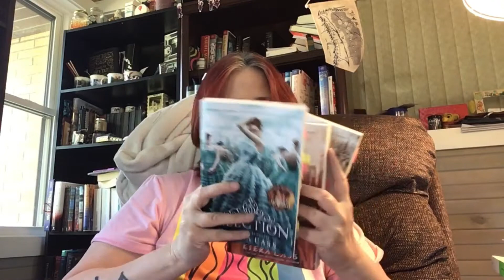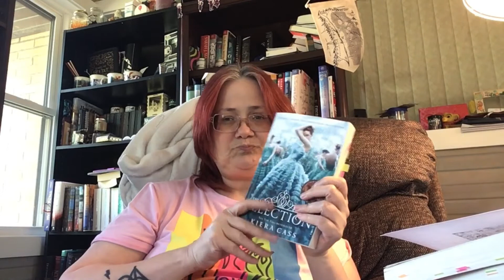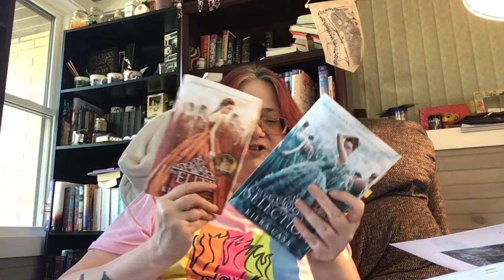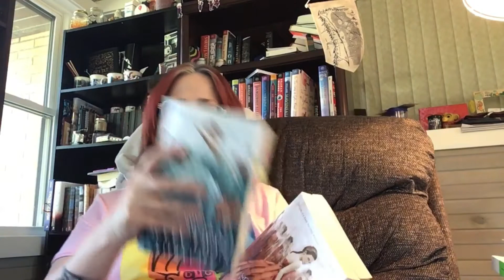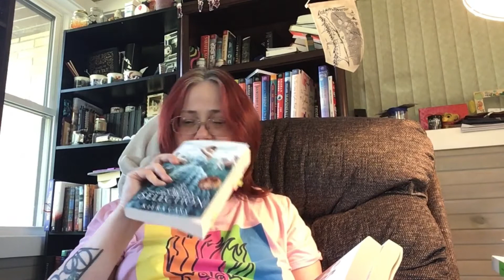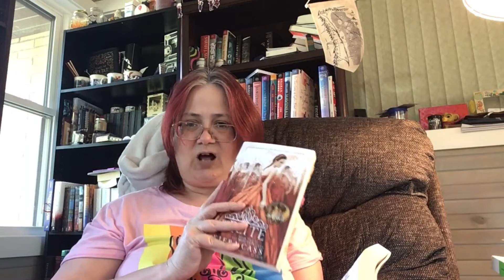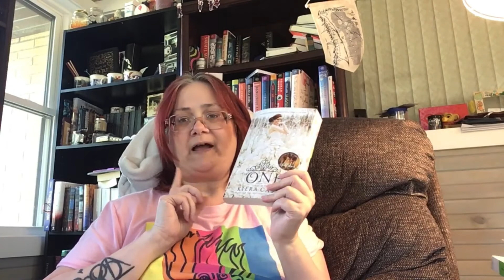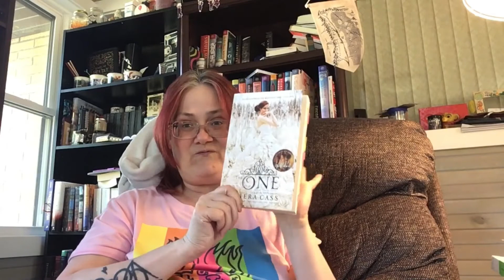What I Thought About The Select Series By Kiera Cass Review!!!!!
This Week I Read And Finished The Select Series!